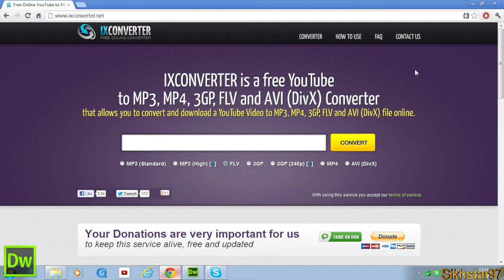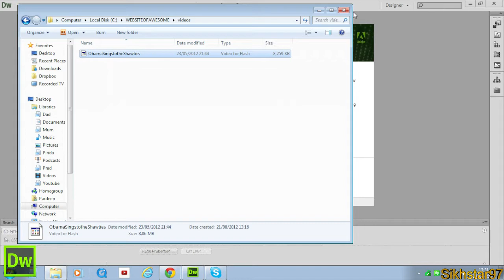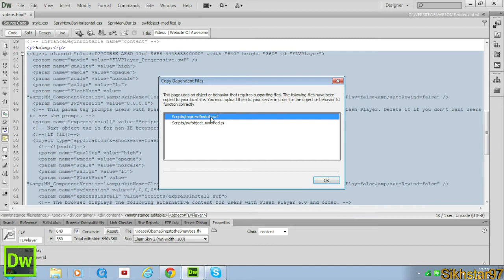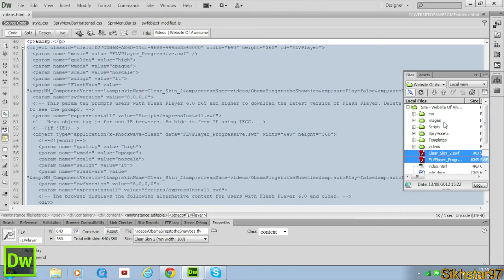Dreamweaver Website Building - #15 ~ Embedding Local Videos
eamweaver Website Building Episode 15. I show you how to embed videos on to a webpage that are local to the server.